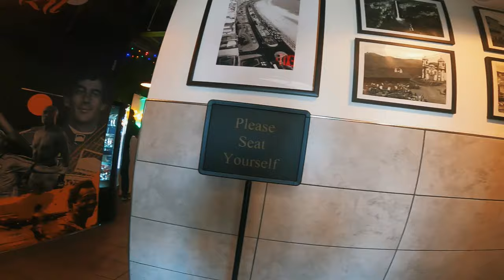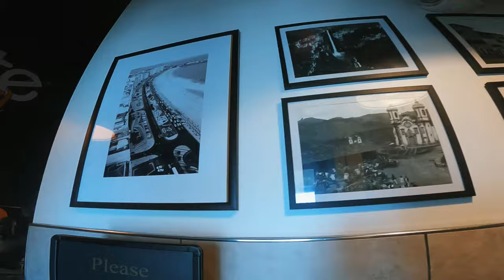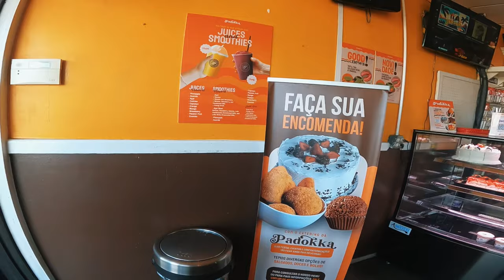COMUNIDADE BRASILEIRA NA PHILADELPHIA PARTE 2 VEM COMIGO